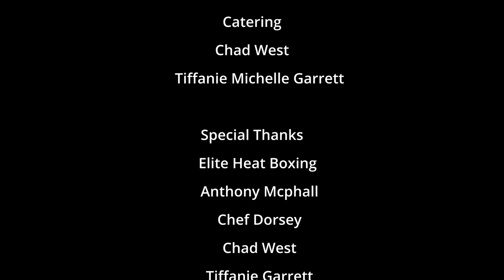"Fat Chance" - Final Draft Movie Short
Produced By: Prudence Paez
We were given 2 mins to create principle photography for our capstone project and edit without special effects. Submitted in partial fulfillment of the requirements for Yellowbrick, The Shot Assignment, Film and TV Essentials Course.

The defeated fighter, Lashone, never imagined accepting her friend LeRoy's offer to teach kickboxing would put her in a position of encouraging others. Her defeated past is exposed by one of her jealous students and forces her to face her own opponent...herself.

This film class helped me face my own fears of creating a film from cradle to grave.

The challenges I faced was sometimes my location didn't have heat and sometimes I didn't have the budget to obtain optimal locations, food, and experienced actors. With creative improvising on spaces, friends helping out, new and seasoned actors' dedication and an awesome crew, you can make a quality film.

This is a rough draft with no special effects of what will be a final project later on.